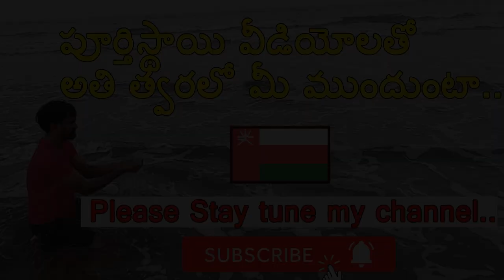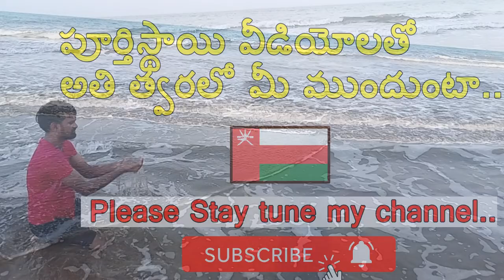About oman country tourism | ఒమాన్ కంట్రీ ఎందుకంత ఫెమస్ ?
Oman is a captivating destination for travelers seeking a unique blend of natural beauty, rich history, and cultural authenticity. Here's a brief description of Oman's tourism highlights:

1. Natural Wonders: Oman boasts diverse landscapes, from the stunning deserts of the Empty Quarter (Rub' al Khali) to rugged mountains like the Al Hajar range and pristine beaches along its coastline. The Wahiba Sands desert and Wadi Shab are popular natural attractions.

2. Historical Sites: Oman's history dates back thousands of years, and it's evident in its well-preserved forts, castles, and ancient villages. Notable sites include Nizwa Fort, Bahla Fort, and the historic town of Al-Mudhaireb.

3. Muscat, the Capital: The capital city of Muscat is a blend of modernity and tradition. The Grand Mosque, Royal Opera House, and the Mutrah Souq are must-visit landmarks.

4. Rich Culture: Omani culture is deeply rooted in its traditions, including music, dance, and cuisine. Visitors can experience authentic Omani hospitality and explore traditional markets (souqs) where they can buy handicrafts, textiles, and spices.

5. Outdoor Adventures: Oman offers numerous outdoor activities, such as trekking in the mountains, camel safaris in the desert, and snorkeling in the crystal-clear waters of the Arabian Sea. The country is also a prime destination for diving enthusiasts.

6. Unique Experiences: Oman provides opportunities to engage in unique experiences like watching sea turtles nesting in the Ras Al Jinz Turtle Reserve, stargazing in the desert, or camping under the starlit skies.

7. Salalah in Dhofar: This region is famous for its lush green landscapes during the Khareef (monsoon) season, which contrasts with the arid deserts of the rest of Oman.

8. Warm Hospitality: Omani people are known for their warmth and friendliness, making visitors feel welcome and at ease during their stay.

Oman offers a balanced blend of adventure, history, and natural beauty, making it an attractive destination for travelers seeking an authentic Arabian experience.

మై డియర్ అండ్ డియరెస్ట్ ఆల్.. ఇది నా పర్సనల్ యూట్యూబ్ ఛానెల్. ప్లీజ్ సబ్స్క్రయిబ్ చేసి.. ఆశీర్వదించి... ప్రోత్సహించమని వేడుకొంటున్నాను.